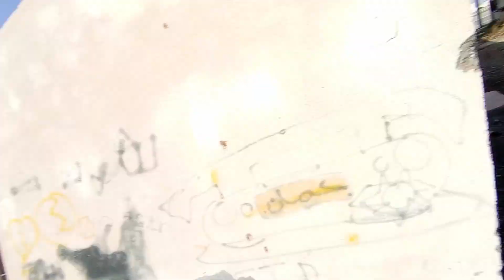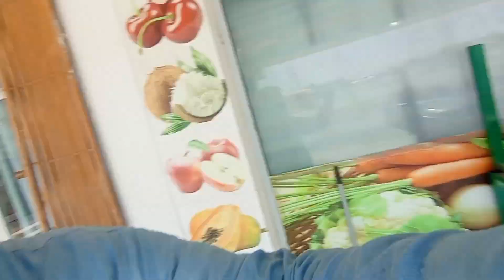New video pardes mein